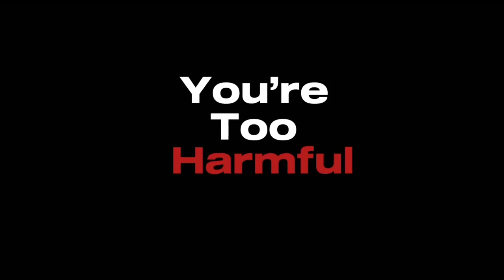|| Double Trouble meme || -Moon.Flower- || not og || tw: swearing, flash?? ||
[- Inspiration: not og -]
[- Time Taken: 1 hour 30 mins -]
[- Characters: Sausage Supreme, ShubbleYT, fWhip, Solidarity and Joey Graceffa -]
[- Apps Used: Gacha Club, Ibis Paint x and Capcut -]
Q: Can I use your video in a reaction video?
A: Yes, you can but please ask me for permission first.
Q: Can I request a video?
A: If you wish to, yes. But I might already be working on another video or really busy with family and friends, so please don’t spam me in the comments or you may get ignored.
A: Like I said before, I may be busy but if you wish to, ask away! I may answer within a day or so if i have the time or am able to or not.
Q: Can I do this?
A: You can get inspired but do not take the entire video design.
Q: Can I take inspiration from your designs?
A: No, I try to make my designs as unique as possible, taking the concept of the design will ruin that entirely.
[- Tags ignore -]
Gacha Club
Gacha
GC
CapCut
Ibis Paint X
IbisPaint
ShubbleYT
Shubble
Shub
Sausage Supreme
Sausage S
SS
Solidarity
Jimmy
fWhip
Joey Graceffa
Joey